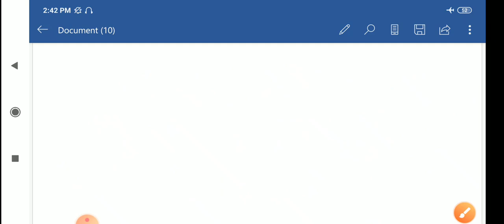Osstet 2020 qualifying mark for general, obc, sc/st/sebc/obc||Osstet exam 2020 bseodisha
Information regarding qualifying mark for osstet 2020.